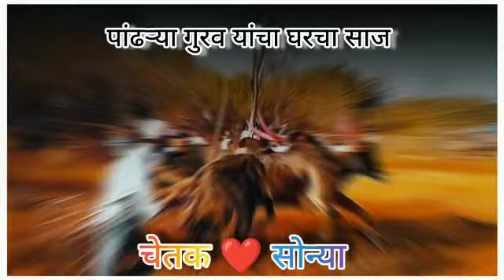चेतक आणि सोन्या... वेरवली मैदानाचे राज्यस्तरीय 3 नंबर चे मानकरी...